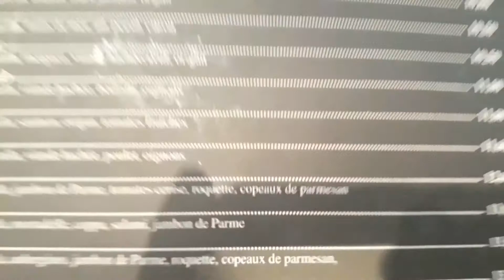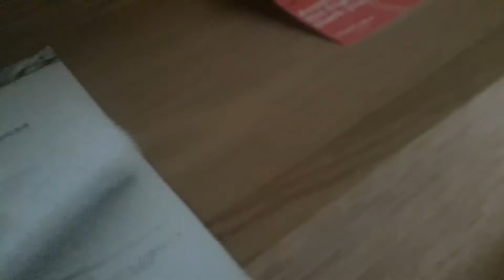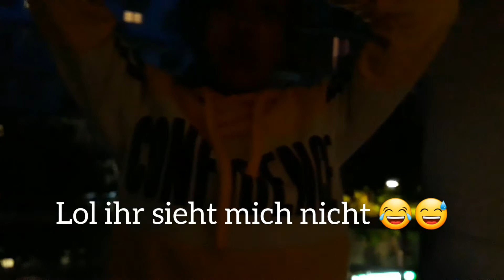Wir gehen nach Paris😊 {Vlog 1}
Wir sind heute 4-5 Stunden nach Paris gefahren das war echt crazy 😅😂

Danach ist was crazy passiert unswar wo wir angekommen sind wurde fast ein Mann überfahren ich wollte es nicht Filmen weil es Privatsphäre gibt.

Wir sind beim hotel angekommen um 11:20 dann haben sie gesagt es wäre noch besetzt
PS: Im video wisst ihr was danach passiert

Wir sind wieder zurückgekommen und mussten warten bist es 15:00 uhr war😅

Alles erfährt im video

Bye😊❤